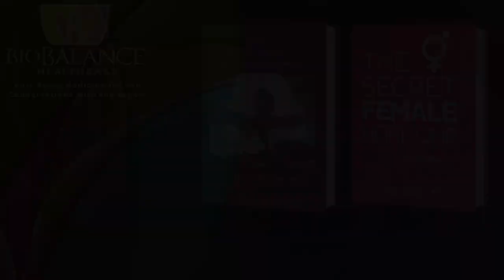The Progesterone IUD is a new prevention for Post-Menopausal Bleeding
Often in medicine, doctors discover a new use for an old treatment or a treatment that is approved for one use and serendipitously doctors find a new use for a drug or medical device.
I have used a specific type of IUD in menopausal women on estradiol to prevent postmenopausal bleeding. The Mirena or Kyla IUD produces progesterone into the uterus to suppress the effects of estrogen on the endometrium, preventing post-menopausal bleeding and growth of fibroids.

In the May 2023 Journal of OBG Management the experts have discovered that these special IUDs can be used for more than just birth control.  They don’t contain any estrogen, but they deliver the progesterone (progestin) where it is needed to the lining of the uterus for 8 years!

The cost of one IUD/8 years vs that of daily progesterone reveals a great cost savings by using a Mirena or Lyetta or Kyla (for uteruses that have not been pregnant) and a time savings for patients who are having difficulty with post-menopausal bleeding while on estradiol pellets, or any form of estrogen after menopause.

The way these IUDs work is that the soft plastic material of the IUD has a packet of progestin attached to it that slowly dissolves over 8 years. In general, I don’t advise the use of Progestins orally as it increases risk of breast cancer and heart disease ONLY when it is taken orally.  The small dose that circulates locally in the uterus is only beneficial and is not circulated throughout the bloodstream.
The Mirena (I will use “Mirena” to represent all IUDs of the same genre because it was the first one FDA approved) is placed in the uterus in the GYN office, and a short string is left to stick out of the cervix to be palpable by the patient or the doctor to show that the IUD has not exited the uterus (which is rare in women not having periods, menopause).

Generally the patient is given a week of progesterone to cause her to evacuate the remaining lining of the uterus before the IUD is placed. This will decrease the spotting and bleeding after the procedure. If it is a difficult insertion of the IUD, the GYN will often do a post insertion Ultrasound of the uterus to make sure the IUD is in place.

There are a few menopausal women who cannot have an IUD after menopause.  Those patients who have had an ablation of the lining of the uterus usually has scarring of the uterine lining so that an IUD would not be inserted easily or at all.  A patient with a uterine septum is not a cancidate for an IUD. Patients who have had a perforation of the uterus in the past are not a candidate for this treatment either. Patients with fibroids on the inside of the uterine cavity are not a candidate either, because the IUD may rub against the fibroid and cause it to bleed.

However if you have a uterus and are on estradiol or oral estrogen and take progesterone or progestin with it to protect your uterus, and have trouble remembering the progestin or progesterone dose every night or you continue to bleed even on progesterone/progestin, then a Mirena would be a good solution for you!

There is a novel treatment for those women who we have been unable to give estrogen to because of uterine bleeding, and the Mirena IUD or one of its sisters is the answer!